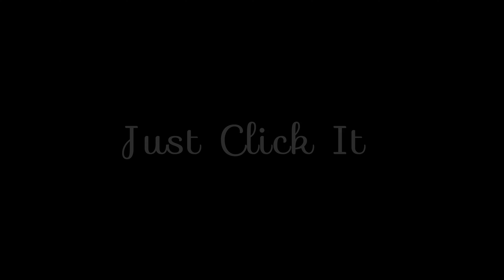Winter Walk 🚶‍♂️- Sunny Winter Evening Feb 2021 - Edmonton AB, Canada 🇨🇦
Music = YouTube Audio = Float-Geographer